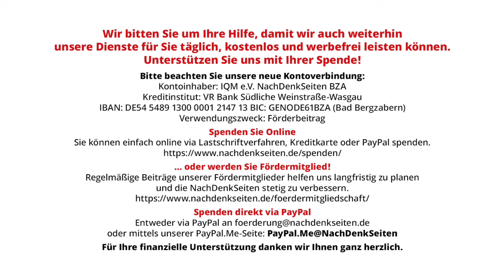Deutschland zeigt Zähne? Kanonenbootpolitik, Größenwahn und Selbstbesoffenheit | Jens Berger | NDS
Deutschland zeigt Zähne? Kanonenbootpolitik, Größenwahn und Selbstbesoffenheit | Jens Berger | NachDenkSeiten-Podcast | 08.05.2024

Der SPIEGEL war gestern mal wieder ganz außer sich. In Wilhelmshaven stach ein deutscher Einsatzgruppenversorger in See. Zusammen mit einer deutschen Fregatte wird er die Welt umrunden und dabei auch – mit gehörigem Abstand – China passieren. Deutschland zeige Zähne und sende eine Warnung an China aus, so der SPIEGEL. Man fühlt sich in wilhelminische Zeiten zurückversetzt. Der extra nach Wilhelmshaven angereiste Verteidigungsminister Pistorius beruhigt – es ginge nur um die Sicherung deutscher Handelswege. Für so einen Spruch musste Bundespräsident Köhler vor gerade einmal 14 Jahren zurücktreten. Wie schnell sich die Zeiten doch geändert haben. Dass ausgerechnet Deutschland nun wie ein Zwerg auf Steroiden unter Größenwahn leidet und im Indopazifik eine Kanonenbootpolitik probt, ist jedoch kaum mehr als eine bittere Farce. Sind unsere politischen und medialen Eliten der kollektiven Selbstbesoffenheit verfallen? Von Jens Berger.

Artikel veröffentlicht am: 08. Mai 2024 um 9:00
Titelbild: wikimedia / Germans to the front! – Nach einem Gemälde von Carl Röchling 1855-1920

NDS, NachDenkSeiten-Podcast, NDS-Podcast, Außen- und Sicherheitspolitik, Audio-Podcast, Erosion der Demokratie, Medienkritik, Bundeswehr, China, Geostrategie, Grundgesetz, Indopazifik, Horst Köhler, Spiegel, USA